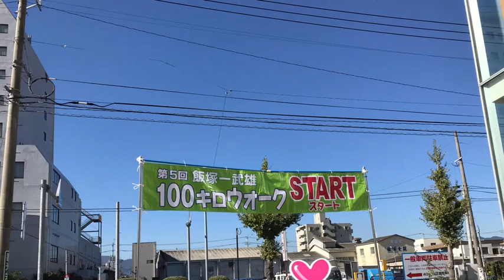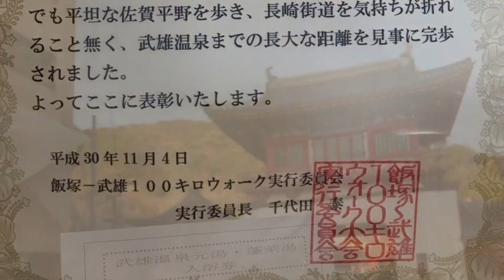第5回飯塚ー武雄100キロウォーク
2018/11/3〜4
第5回飯塚ー武雄100キロウォークの様子